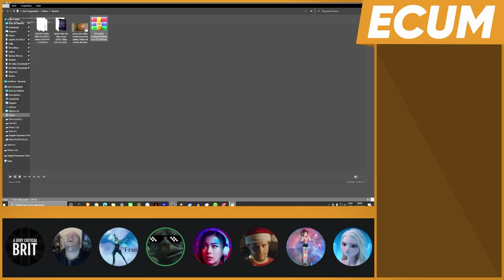ECUM Extra - Jeb rants about Don't Look Up for 11 minutes